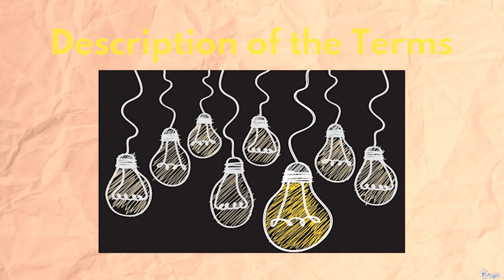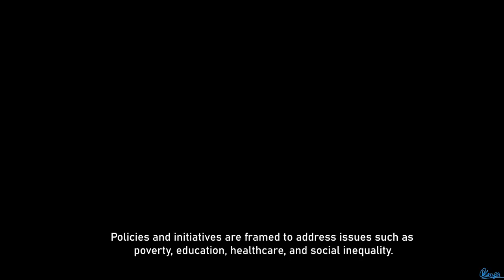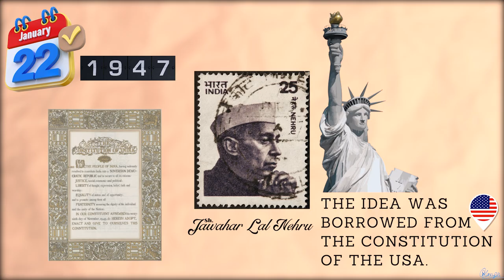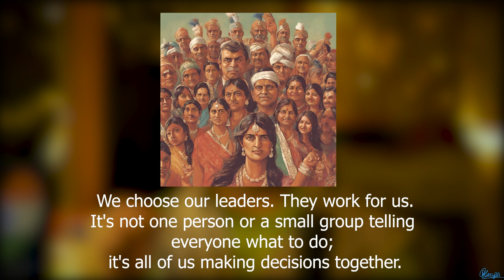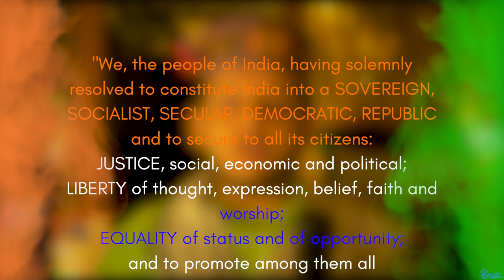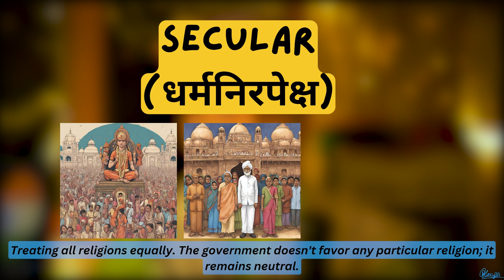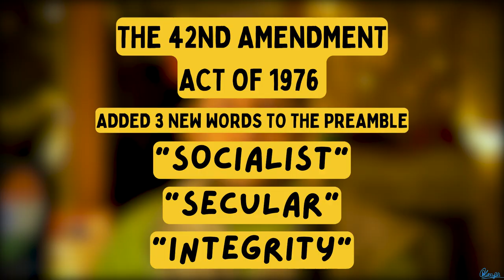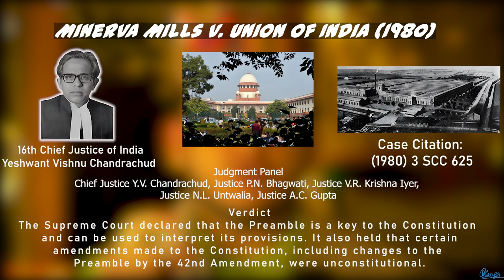You should be ASHAMED , if you don't know about this ! constitution preamble.